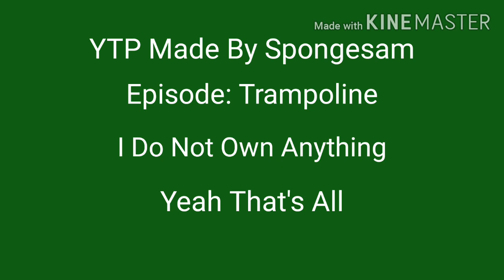[YTP] - Piggy Dies On Trampoline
a piggy tales ytp